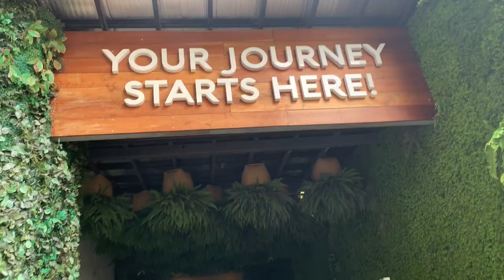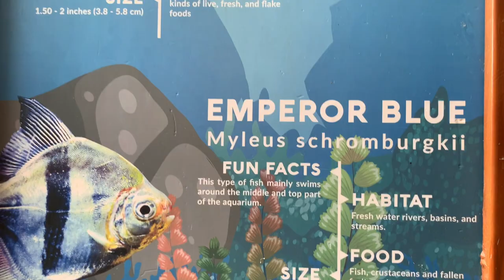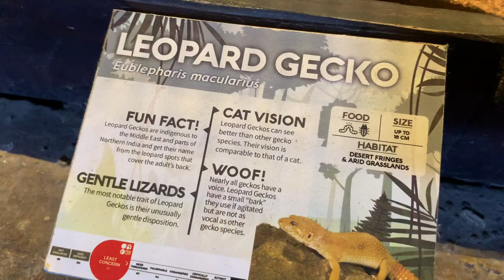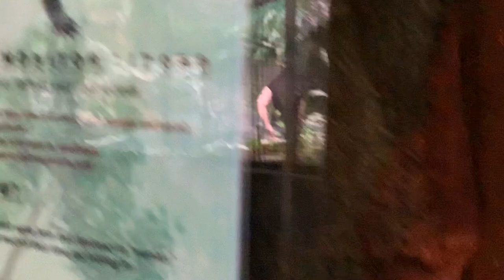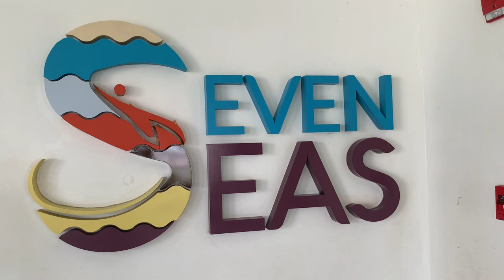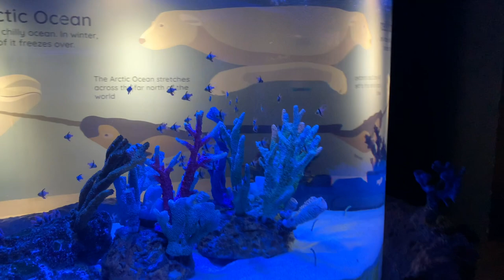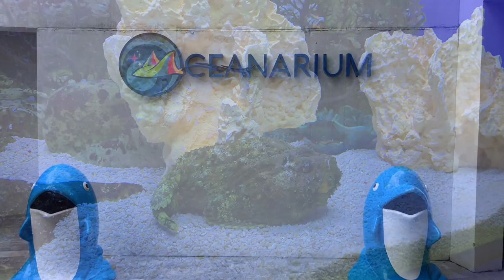CEBU OCEAN PARK 2022